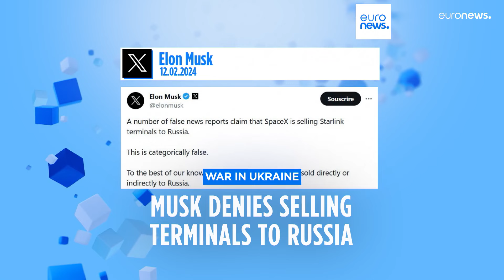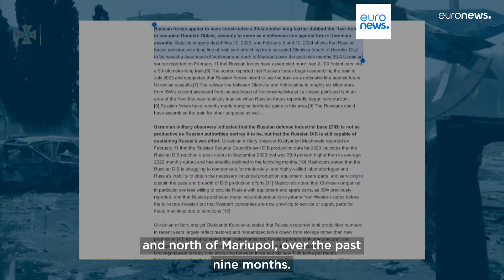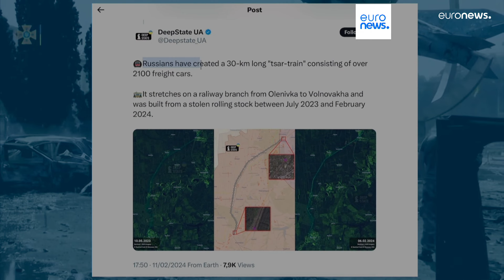Latest news bulletin | February 13th – Morning